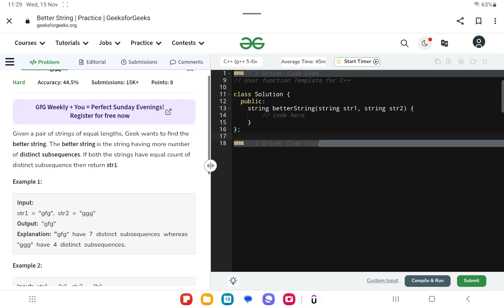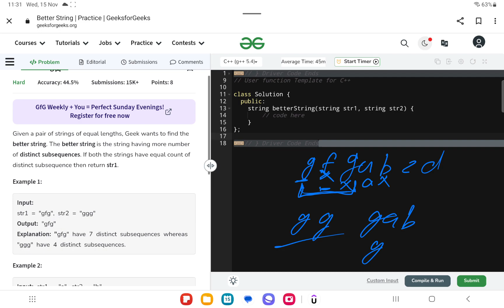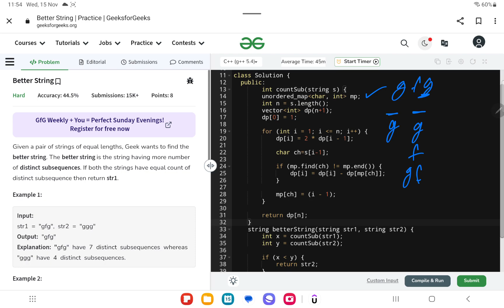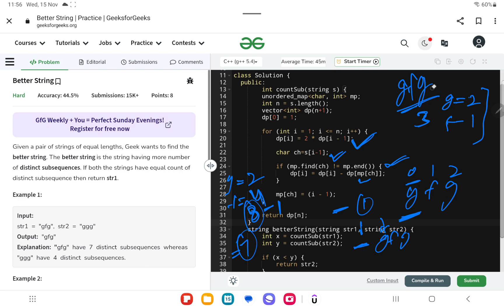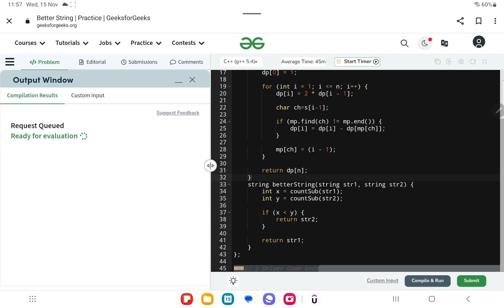Better String | gfg potd today | GFG Problem of the Day | C++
Today's problem is really a good problem based on Better String dp, subsequence ,stay with the video till the end definitely u will learn something from here and make sure to like , comment and share the video and subscribe the channel

july potd,